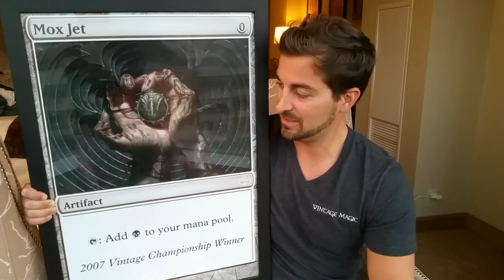"Mox Jet" by Volkan Baga with 2007 Vintage World Champion Stephen Menendian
2007 Vintage World Champion Stephen Menendian shares a special announcement.